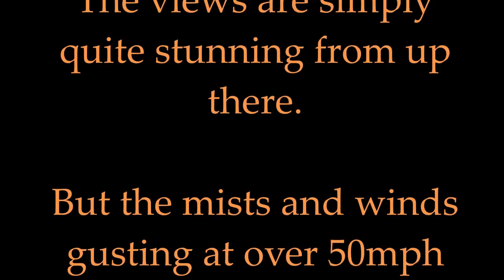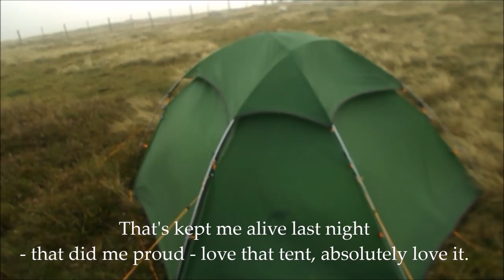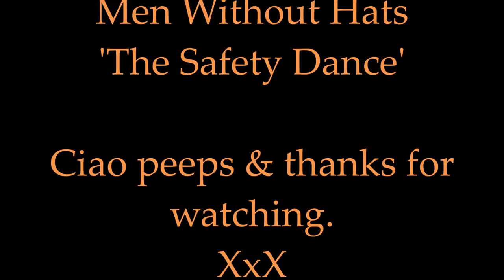The Schil solo wildcamp. 8th-9th Sept 2018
'The Lady in the Orange Van' vs The Schil.
At 601 metres it's the 8th highest peak in the Cheviots. It was blowing an absolute hoolie, the mists were spiralling and I'd twisted my knee on the way up. Loved every minute of it.